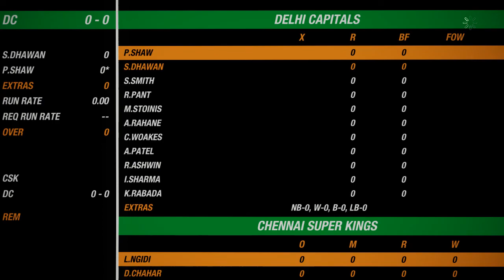Chennai Super Kings vs Delhi Capitals Ashes Cricket 19 gameplay